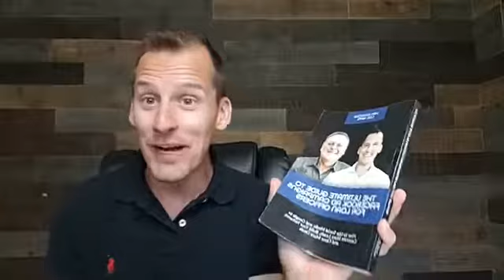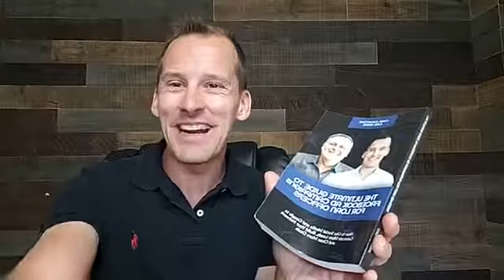Our brand new book is ready for you!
Our brand new book is ready for you! Thousands of $ worth of information, scripts, ads and follow up for just $7.99!